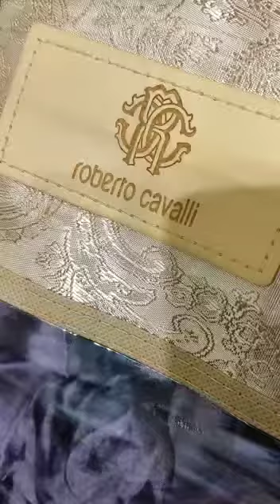ENDİRİMDƏƏ CƏMİ 48AZN 👍🏻👍🏻👍🏻sifarişçün nömrəsinə zəng və ya vatsapla yaza bilərsiniz 🌹